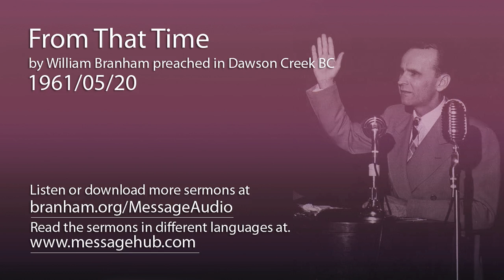From That Time (William Branham 61/05/20)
From That Time by William Branham preached in Dawson Creek BC 1961/05/20